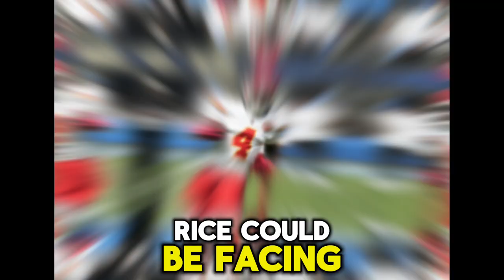Chiefs' Star Rashee Rice Faces Possible Season-Ending Injury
Hello Viewers, Welcome Back to SSN24.

In a major setback for the Kansas City Chiefs, star wide receiver Rashee Rice could be facing a season-ending injury. After a hard-fought victory over the Los Angeles Chargers, the Chiefs now fear that Rice has suffered a torn ACL following a collision with none other than quarterback Patrick Mahomes.

The incident occurred when Mahomes, attempting to stop Kristian Fulton after throwing an interception, inadvertently collided with Rice’s right knee. The unexpected hit left Rice writhing in pain, and he was eventually taken off the field on a medical cart, clearly distraught by the injury. Head Coach Andy Reid expressed deep concern, hinting that the news might not be good. Rice is set to undergo an MRI, with the team bracing for a confirmation of their worst fears.

This injury would be a huge blow to the Chiefs, as Rice has been one of their top receivers this season, with 288 yards and two touchdowns in the first three weeks. Additionally, Kansas City is already dealing with multiple key injuries. Star running back Isiah Pacheco is out with a fractured fibula, and wide receiver Hollywood Brown never made it onto the field due to a season-ending injury before the season began.

Compounding the situation, Rice is also facing legal issues related to a high-speed car crash in March, which could result in further disciplinary actions by the NFL. With so much uncertainty surrounding his future, the Chiefs and their fans can only hope for the best, though the outlook seems grim.

We’ll keep you updated on Rice’s MRI results and what it means for the Chiefs going forward.